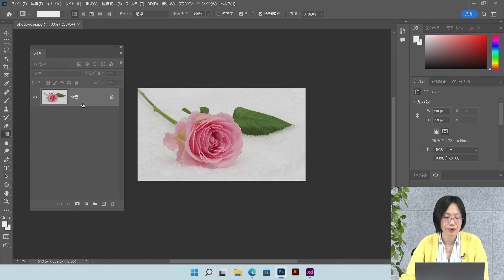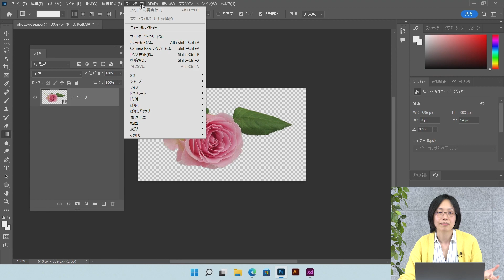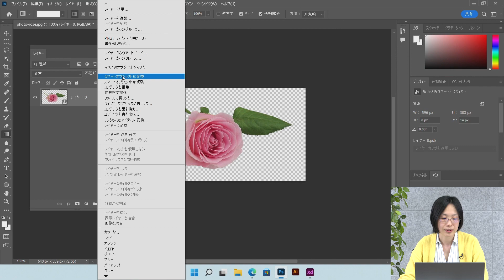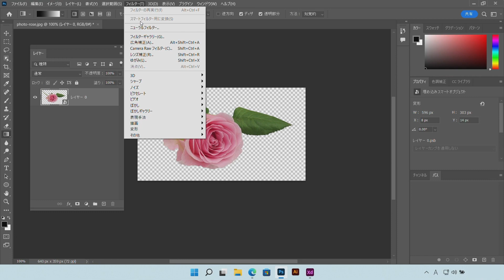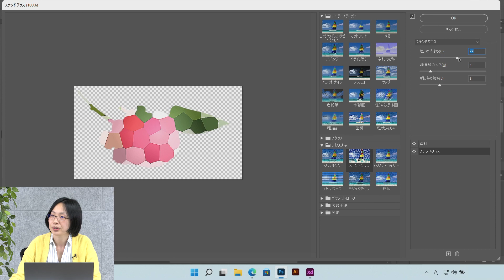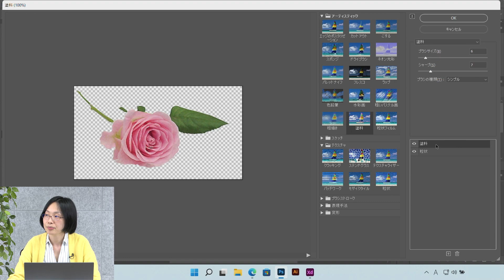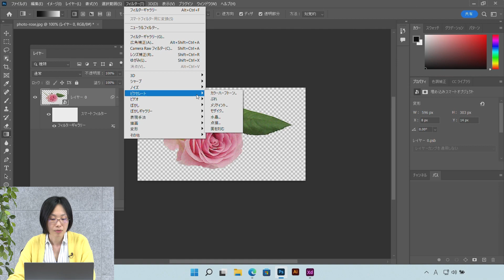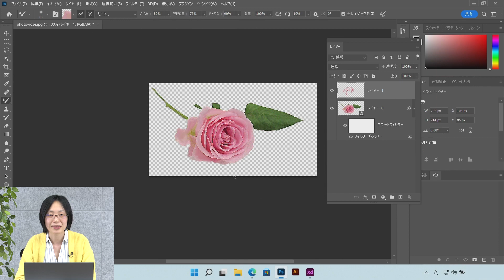【サクッと学べるPhotoshop 10】「フィルターギャラリー」で写真を挿絵風に加工する – アドビ公式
Adobe Photoshopの「フィルター」基礎講座。フィルターギャラリーを使って、複数のフィルターをかけたり、調整する方法や、取り消す方法を紹介しながら、写真を挿絵風に加工します。（2022年8月）

00:00 はじめに
00:44 写真を切り抜く
01:11 スマートオジェクトに変換
02:15 フィルターギャラリーの適用
04:11 その他のフィルターをかける
05:43 フィルターの調整
06:42 手描き風にする

▼サクッと学べるPhotoshop
Creative Cloud メンバー向けの無料講座 「Photoshop ことはじめオンライン講座」の中からサクッと8分で Photoshopで出来ることを紹介する動画です。

▼Photoshopことはじめオンライン講座
Creative Cloudメンバーの方は最新の講座を先行してお申し込み＆ご覧いただけます。

▼おすすめのPhotoshopチュートリアル
「写真の被写体に動きをつける」

▼その他のPhotoshopのチュートリアルはこちら

▼初心者向けオンライン講座（Creative Cloudメンバー向け無料講座）はこちら